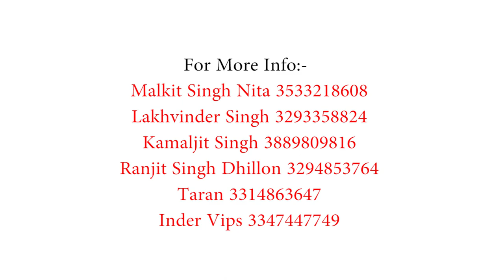Patente B Karo In Punjabi With Nita & Brother